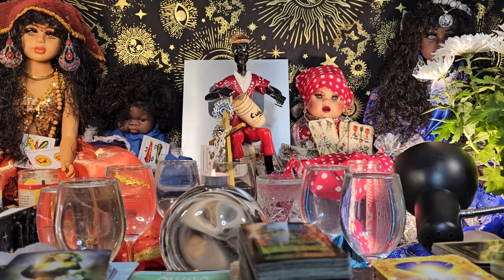Virgo viene algo muy rápido posible papeles hay reconciliación nuevas ideas porque..